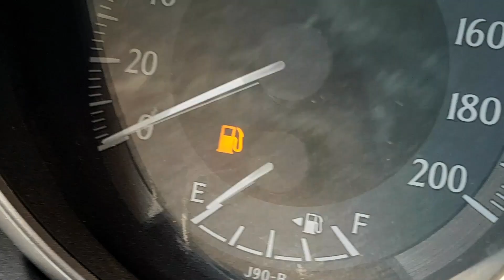Petrolheads S06E05 - Alex Legouix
Alex once unwittingly applied for a job as an events organiser with a track day company that kickstarted a desire to spend her life in motorsport. This desire eventually led her to become a motorsport journalist and tv presenter.